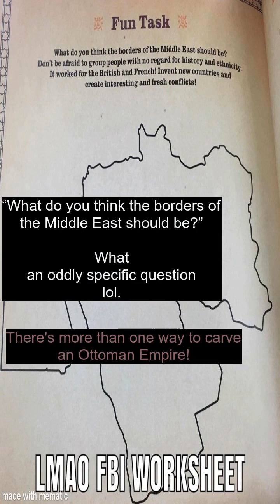Best bath bomb ever - Dankest memes and comments Sunday December 19th!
Try not to laugh as you watch these weekly dank meme videos. You Laugh You Lose.
Orginal video= None
Memes for Today:
 ♦ TikTok Memes
♦ Minecraft Memes
♦ Funny Vines
♦ Anime Memes
♦ Reddit Memes
♦ Cursed Memes
♦ Spiderman Memes
♦ SpongeBob Memes
♦ Cartoon Memes
♦ Gaming Memes
♦ Mickey Mouse Memes
♦ GTA Memes
♦ Nintendo Memes
♦ Marvel Memes
♦ Avengers Memes
♦ Dwayne The Rock Johnson Memes
♦ Mario Memes
♦ Movie Memes
♦ Disney Memes
♦ Soccer Memes
♦ Twitter Memes
♦ Pokemon Memes
♦ Text Memes
♦ Car Memes
♦ Slav Memes
♦ Christmas Memes
♦ Toy Story Memes
♦ Dream Memes
♦ Music Memes
♦ Truck Memes
♦ Fails Memes
♦ Elmo Memes
♦ Gym Memes
♦ Snowman Memes
♦ Girlfriend Memes
♦ Tobey Maguire Memes
♦ Random Meme
♦ TV News Bloopers Memes
♦ Pig Memes
♦ Nerf Gun Memes
♦ Chat Memes
♦ School Memes
♦ Water Memes
♦ Bears Memes
♦ Russian Memes
♦ Bacteria Memes
♦ Winter Memes
♦ Santa Claus Memes
♦ Hockey Memes
♦ Super Idol Memes
♦ The Amazing World of Gumball Memes
♦ Halo Memes
♦ Chicken Memes
♦ Lion King Memes
♦ Cringe Memes
♦ Only in New York Memes
♦ Party Memes
♦ Rat Memes
♦ Doctor Octopus Memes
♦ What do you do for a living Memes
♦ Karaoke Memes
♦ Indian Memes
♦ Police Memes
♦ PC Memes
♦ Voice Message Memes
♦ Driving Memes
♦ McDonalds Memes
♦ Pizza Memes
♦ Asian Memes
♦ Doorbell Memes
♦ Cop Memes
♦ Doggo Memes
♦ Gasoline Memes
♦ Microwave Memes
♦ Egg Memes
♦ Computer Memes
♦ Oh no! “Our table! It’s broken! Memes
♦ New York City NYC Memes
♦ Wholesome Memes
♦ Cooking Memes
♦ Nut Memes
♦ Shopping Memes
♦ Washing Machine Memes
♦ Cam Memes
♦ Deer Memes
♦ Pepsi Cola Memes
♦ Arnold Schwarzenegger Memes
♦ Dinosaur Memes
♦ Dad Memes
♦ Prank Memes
♦ Wheelbarrow Memes
♦ Motorbike Memes
♦ Reaction Memes
♦ Sleep Memes
♦ Toilet Memes
♦ Life Memes
♦ I think my brain just committed suicide Memes
♦ Forgot Blankets Memes
♦ Food Memes